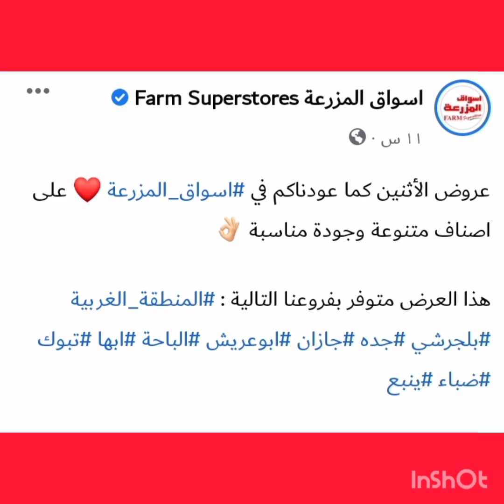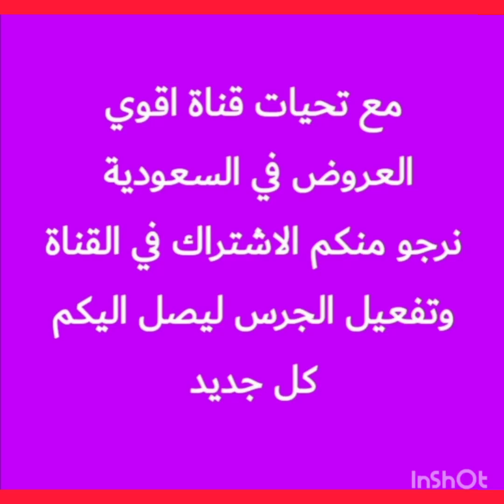عروض أسواق المزرعة عروض المنطقة الغربيه والجنوبيه جدة يوم الاثنين ٦ يونيو فقط عروض مهرجان الطازج